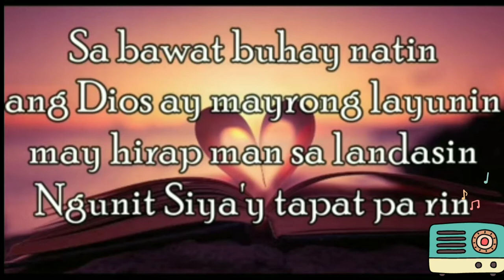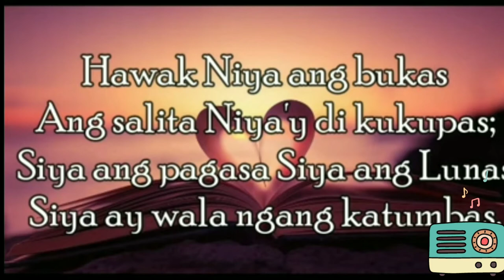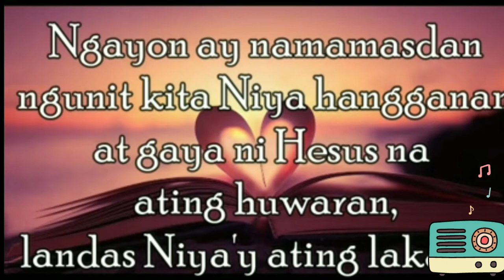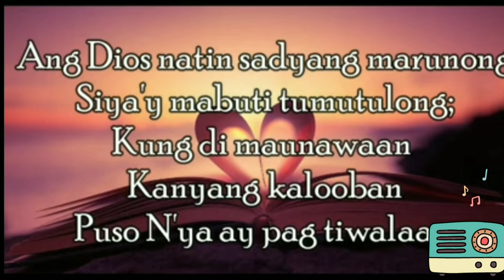TRUST HIS HEART - Tagalog with lyrics 💗🙏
Thanks for visiting my channel God bless us all... 🌏💕